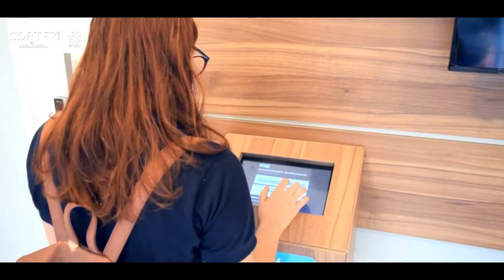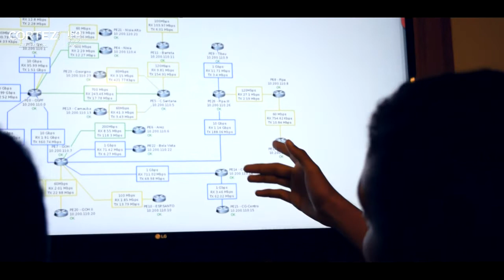Cortez Online - ISO 9001: Diretor e colaboradores falam sobre a certificação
Confira os relatos do Diretor-Presidente Alcimar Cortez e dos colaboradores sobre a certificação ISO 9001, obtida recentemente pela Cortez Online.